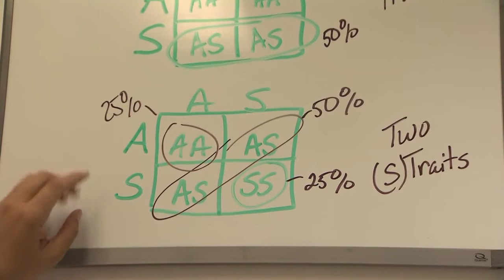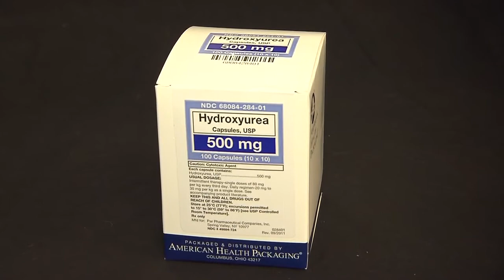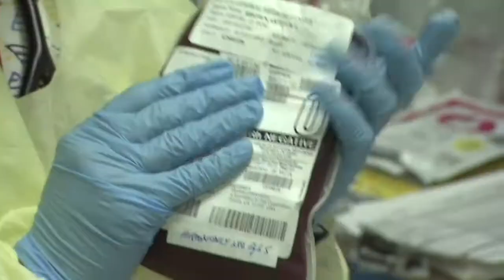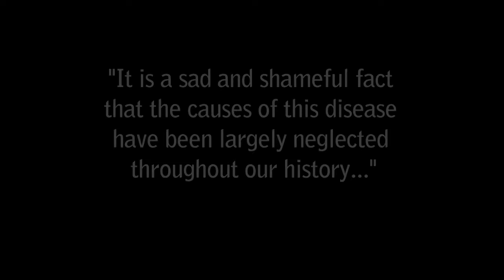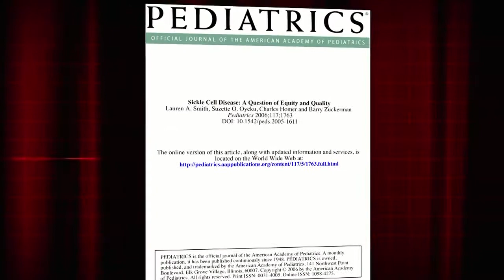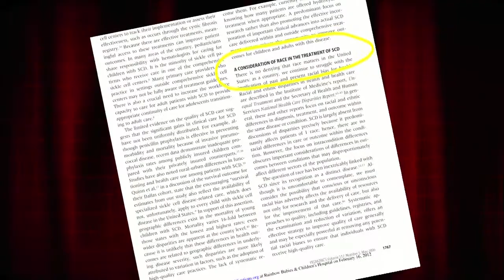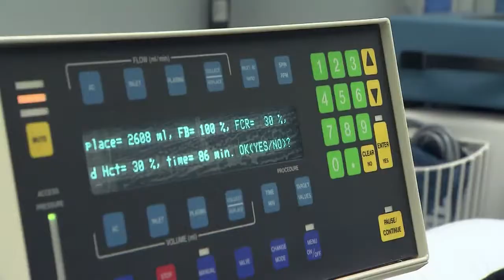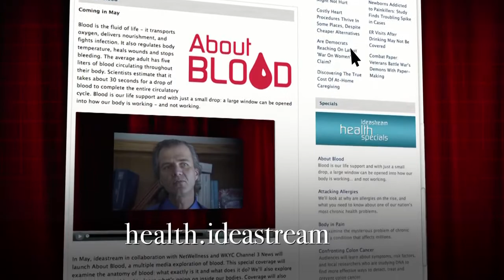About Blood: Sickle Cell Disease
This half-hour television documentary explores how blood works in the body with a focus on sickle cell anemia, a genetic disease that affects red blood cells and is most common among African Americans. We tell the sickle cell story through the eyes of 25-year-old Akron resident, Arthur Brown, and his family. Brown was born with one of the most severe forms: when he was six-weeks old, his mother was told her infant son would likely not to survive to age five. We chronicle Brown's fight against this devastating disease from childhood to the present. Living and thriving as a young adult, Arthur Brown has come close to death more than once and shares his struggles and triumphs with a disease he considers to be both a curse and a gift.